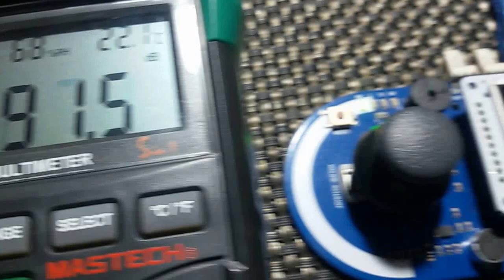Arduino Esplora as SPL dB Meter